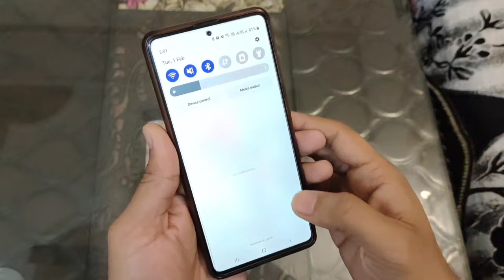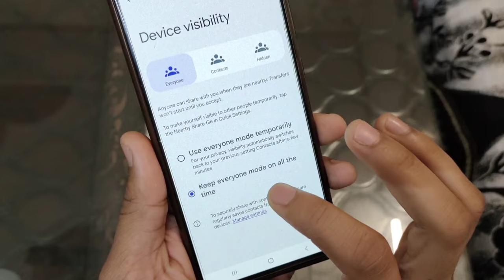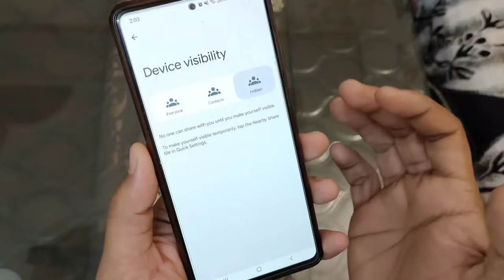How to share files with nearby share | nearby share problem solved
hello friend aaj ki iss video mai apse baat ki hai ke aap log nearby share use krte waqt apko kuch problem face krni pdti h and kaise usko thik krna hai toh may be apko yeh video pasand ayega